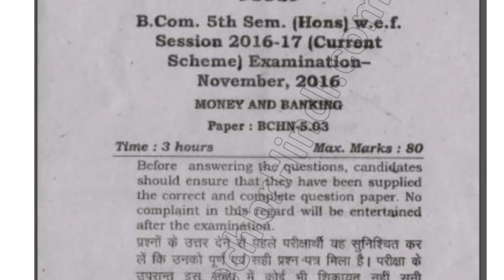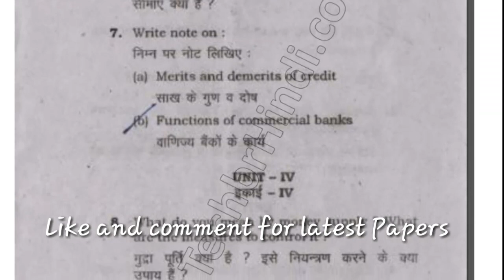Mdu Bcom Hons 5th Sem Money & Banking Question Paper